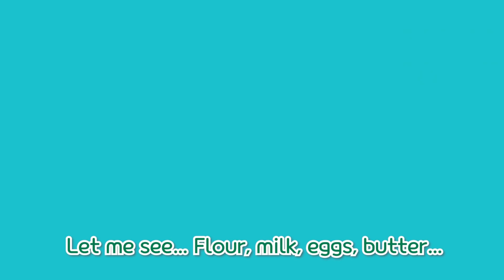Pororo's Emergency Room | #2 Wee-woo Wee-woo Ambulance | Kids Safety | Kids Animation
Ouch! What should I do in case of injury or emergency? Let's learn with Pororo!

Emergency! Emergency! Someone is hurt!
Let's move out with the ambulance driven by Pororo and Crong!
"Wee-ooh wee-ooh" A patient is on board!
When you hear the siren of "Wee-ooh wee-ooh", Please make way!